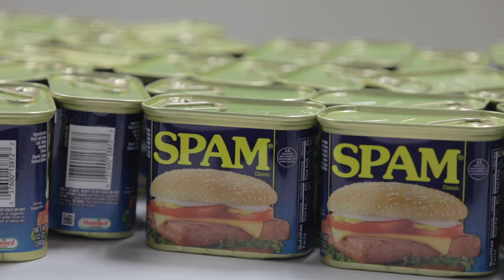First Insurance Company of Hawaii Creates 1,000 Hurricane Care Packages for Kupuna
With hurricane season upon us, First Insurance Company of Hawaii (FICOH) recently distributed 1,000 hurricane care packages containing nearly two tons of food to local kupuna in partnership with Hawaii Meals on Wheels (HMOW).